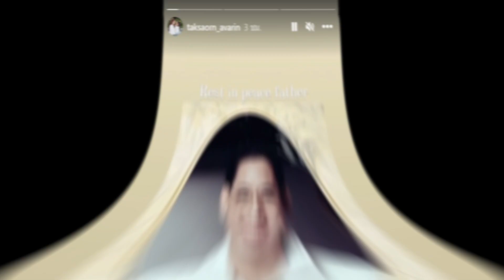“แอฟ ทักษอร” สูญเสียครั้งใหญ่ในชีวิต คุณพ่อจากไปอย่างสงบด้วยโรคมะเร็ง...